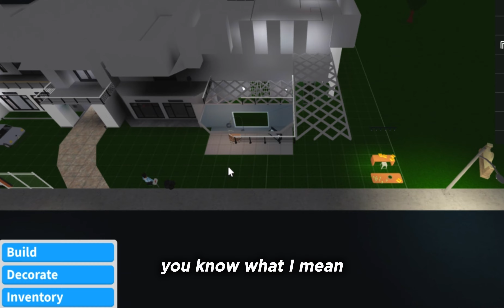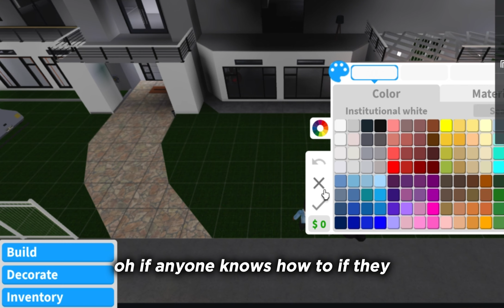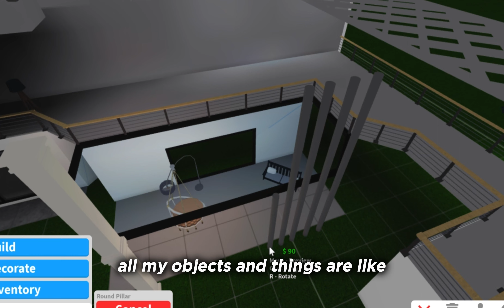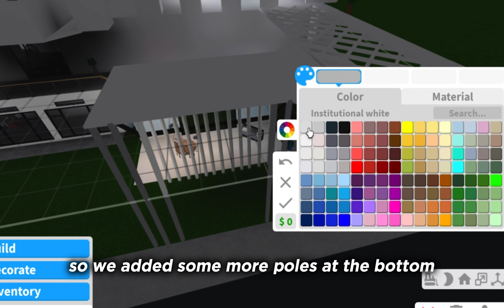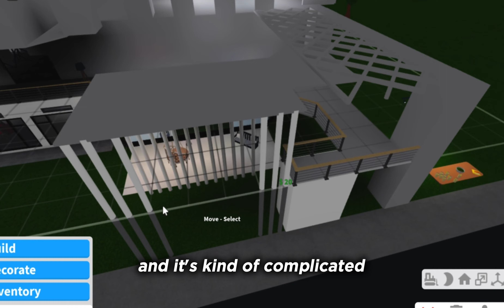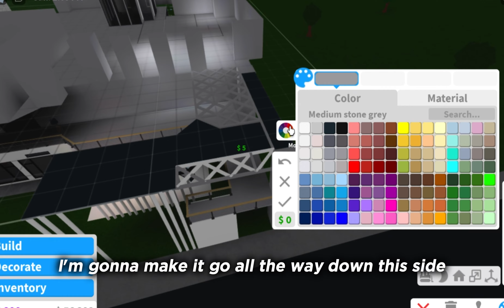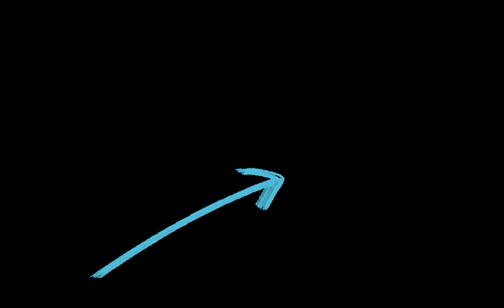Bloxburg House Tour Mansion Part 2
Drop a LIKE 👍🏻 and comment 💬 if you enjoyed the video! SHARE💯

📲 || SOCIAL MEDIAS ||

Lrp

i built the first house ROBLOX Bloxburg,